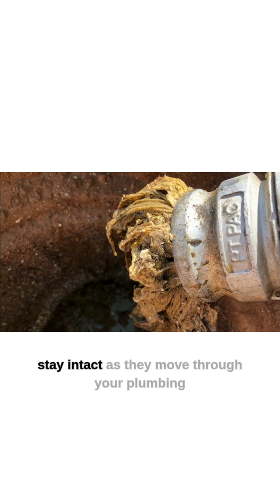3 Things you should never flush down your toilet!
Going over three things, you should never flush down your toilet if you have a Hydro Action I/A OWTS.